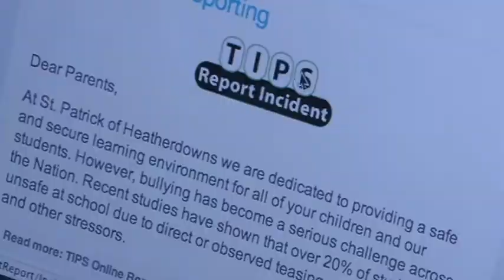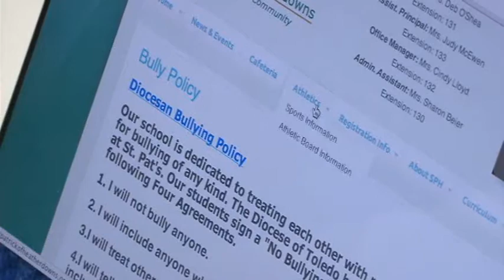Diocese of Toledo launches program for safer schools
Diocese of Toledo launches program called TIPS to curb school violence.